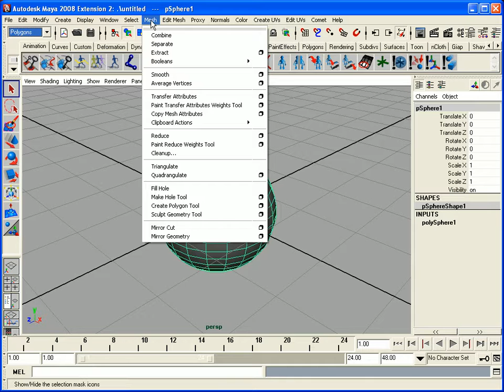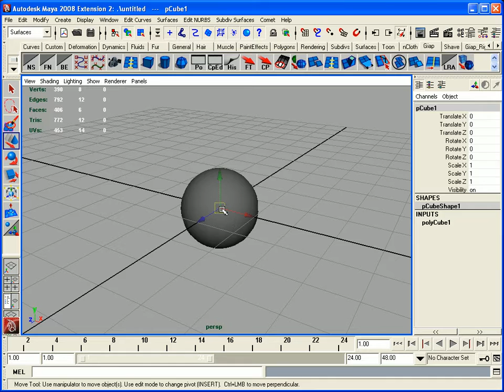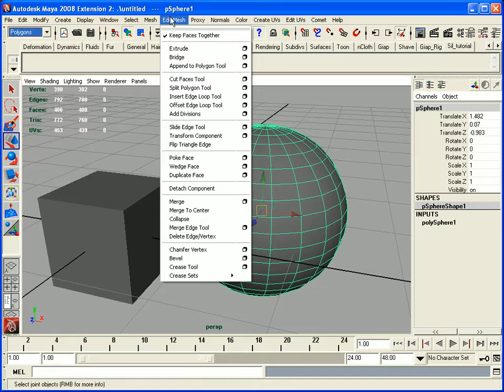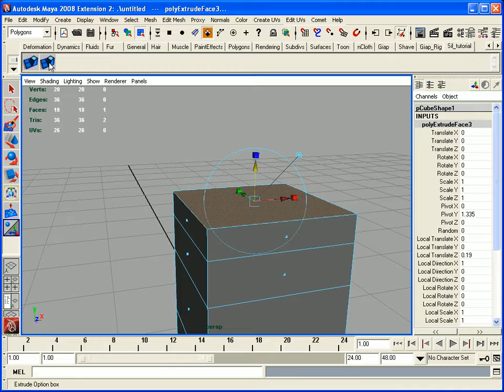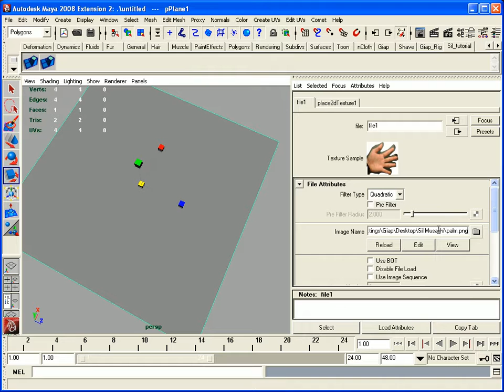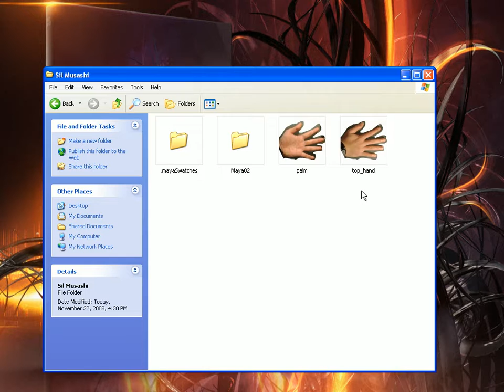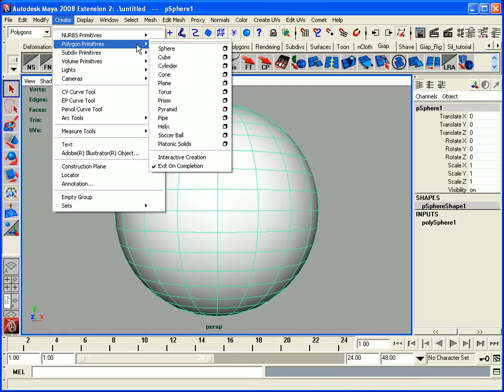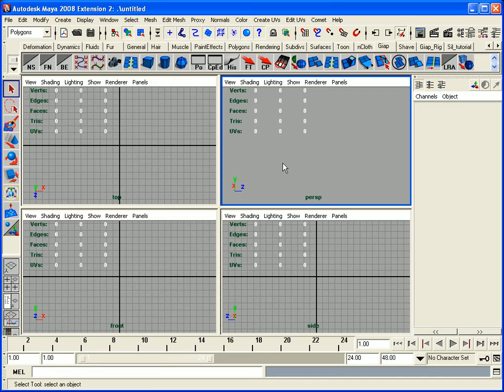Introduction to Polygon Modeling 02 - Hướng dẫn 3d modelling căn bản của a Sil